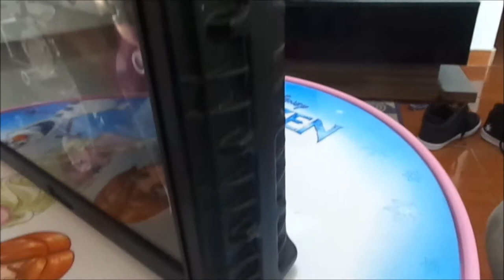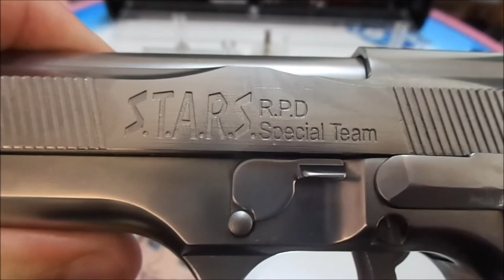Samurai Edge Arma Resident Evil .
Samurai a principal arma da serie Resident Evil.